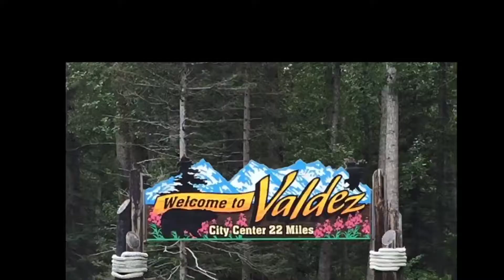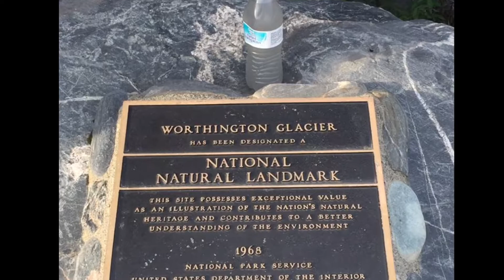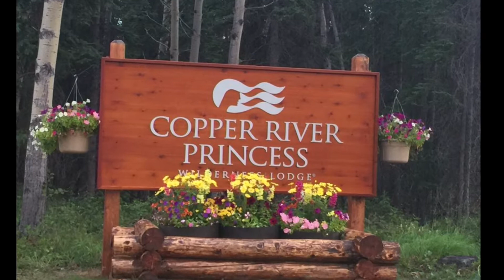ALASKA DAY 15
25th Anniversary Vacation